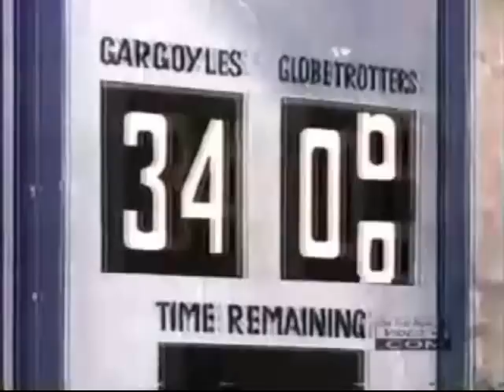Familiar Shorts: Snow White and the Harlem Globetrotters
Only a Carpathian...